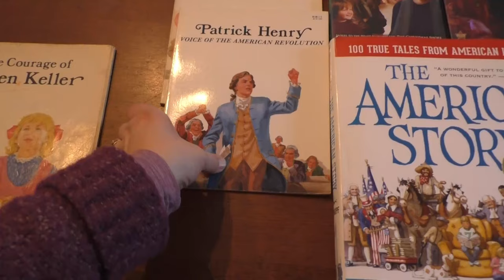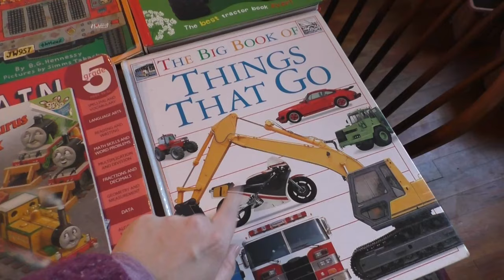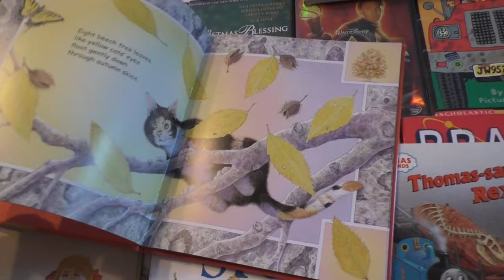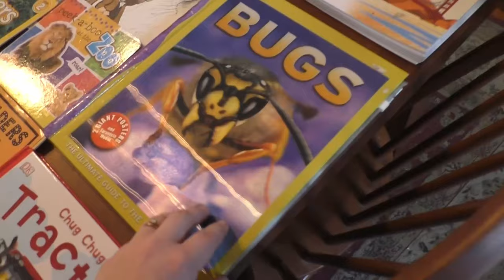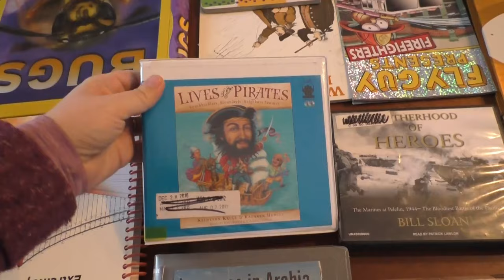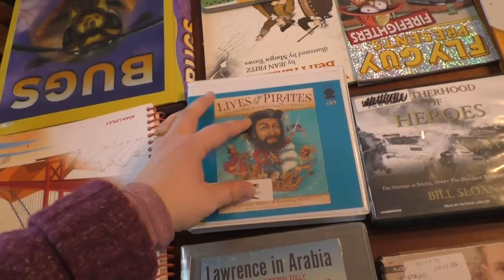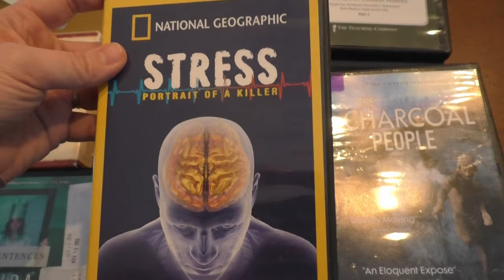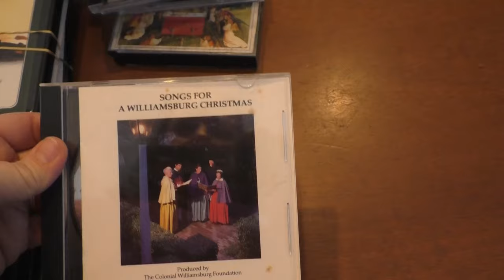February 2024: Library Book Sale Haul $20 - Children's books, audio books and dvds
We found a pop-up library book sale haul with only children's books, audio books and dvds. We made a quick visit and here are some of the good deals we found! When we added up the price of all the books if we had purchased them new, would have been $597.84!!! And we got everything for only $20!!!